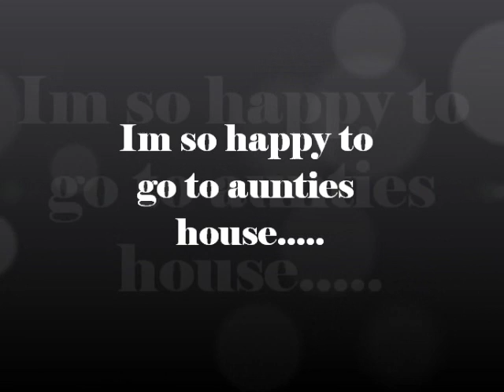Marisa's cat video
My auntie thinks I'm just going for Passover. I'm going FOREVER!